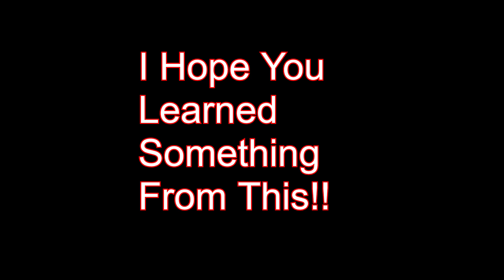How To Get 1000 Subs in Less Than a Month Super Easy!!!